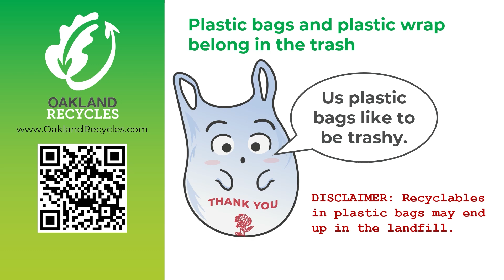Contamination Critter Baggy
Baggy says: "Plastic bags belong in the trash!"